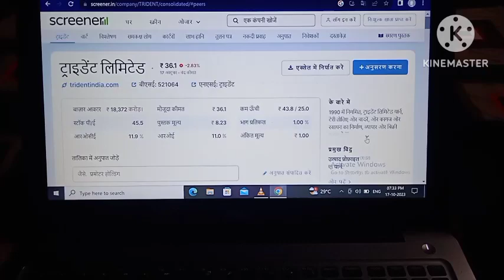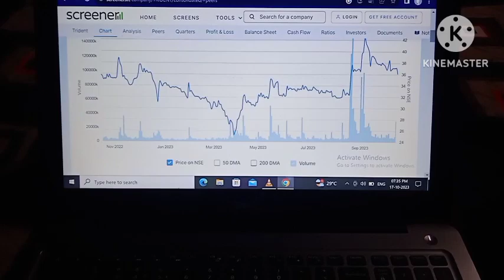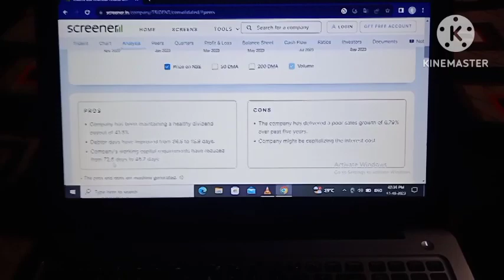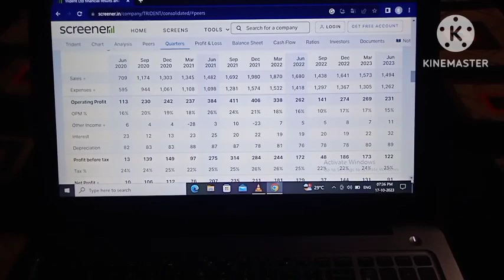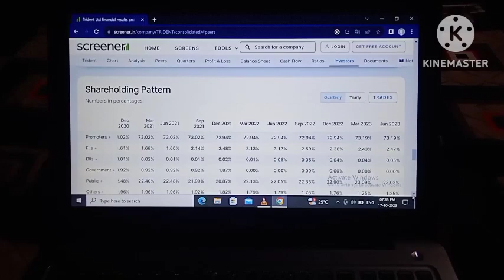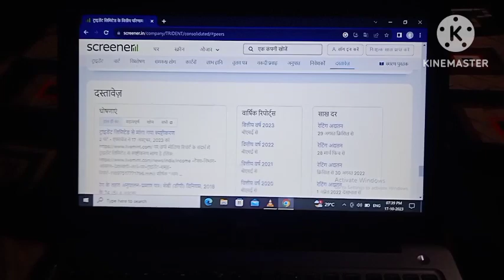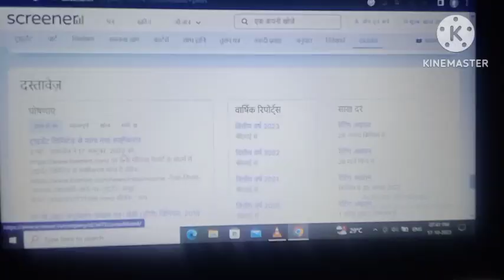trident share latest newS! trident share news!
trident!
trident share!
trident news!
trident 660!
trident news today!
trident group!
trident latest news!
trident income tax raid!
trident Itd!
trident Itd company
details!
trident Itd share latest
news!
trident ltd share latest
news today!
trident Itd stock analysis!
trident Itd share analysis!
trident Itd kya kam karta
hai!
trident td share news!
trident limited!
trident limited latest news!
trident limited share!
trident limited share
latest news!
trident limited company
kya kam karta hai!
trident limited company!
trident limited share news!
trident limited - notice of
postal ballot!
trident limited share price!
trident limited news!
live trading!
live trading nifty 50!
live trading today bank
nifty!
trending songs!
trending songs 2023!
trending reels!
trending theeviravathi!
trending!
trending ringtone!
stock market!
stock market for
beginners!
stock market ka
commando!
beginners!
share market!
share market me paise!
kaise lagaye!
money lisa!
money!
money heist!
money pechu!
money heist song!
money inthe bank 2023!
money earning apps!
money rain!
money song!
audiobook!
rich flex!
rich dad poor dad in hindiK!
rich and poor!
richie rich!
richa sharma songs!
richard carter le monde!
rich!
richer
teachers day card!
richerlink router
configuration
teachers day song!
richer movie!
İsraeli war coverage!
İsrael vs hamas today!
israel!
israel vs palestine
fighting!
israel news!
nityankit12!

Your query:-
trident!
trident share!
trident news!
trident 660!
trident news today!
trident group!
trident latest news!
trident Itd!
trident Itd company
details!
news!
news today!
hai!
trident limited!
trident limited share!
trident limited share
latest news!
trident limited company
trident limited company!
postal ballot!
trident limited news!
live trading!
nifty!
trending songs!
trending songs 2023!
trending reels!
trending theeviravathi!
trending!
trending ringtone!
stock market!
stock market for
beginners!
stock market ka
commando!
beginners!
share market!
kaise lagaye!
money lisa!
money!
money heist!
money pechu!
money heist song!
money earning apps!
money rain!
money song!
audiobook!
rich flex!
rich and poor!
richie rich!
richa sharma songs!
rich!
richer
teachers day card!
richerlink router
configuration
teachers day song!
richer movie!
İsraeli war coverage!
israel!
israel vs palestine
fighting!
israel news!
hamas recipes!
hamas attack israel!
hamas rasmiya all song!
hamas military power!
hummus recipe!
news live!
news!
news live malayalam!
news24 live!
news today!
news live hindi!
news18 live!
latest song!
latest punjabi songs 2023!
latest movies 2023 full
movie!
latest news on israel!
hamas war!
latest movies!
latest south indian
latest news!
nityankit12!

trident ltd
trident share
trident stock
trident share latest news
trident share today latest news
trident share live trading
stock market
share market
live trading
trading live

Trident ltd
best stocks
growth stocks
penny